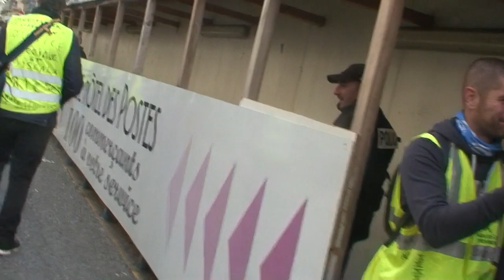astrôpôte la der du jour le S"âme dit